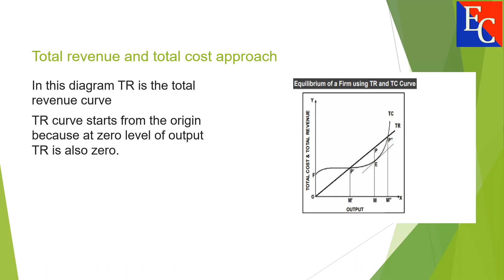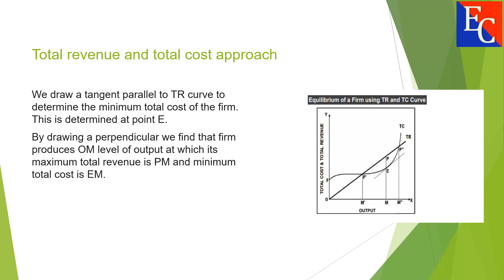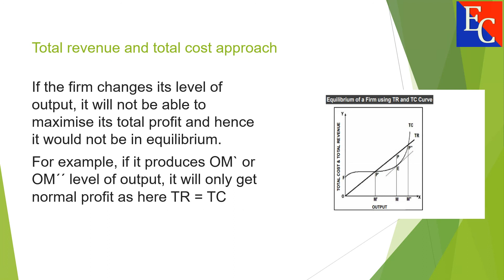Total revenue and total cost approach in Urdu/ Hindi/ Microeconomics / Class 11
it is about economics lecture